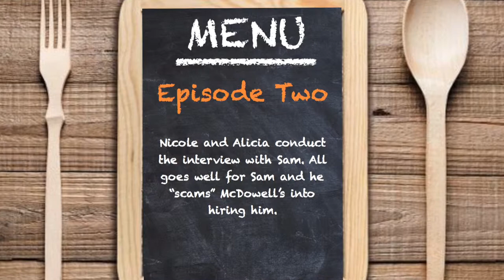Sammy and the Jets: Episode Two Hiring Process